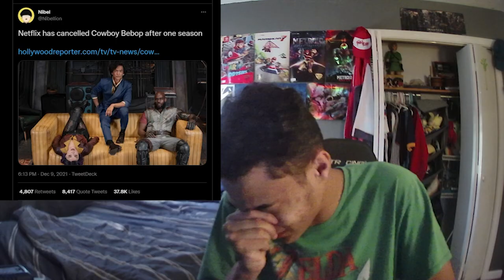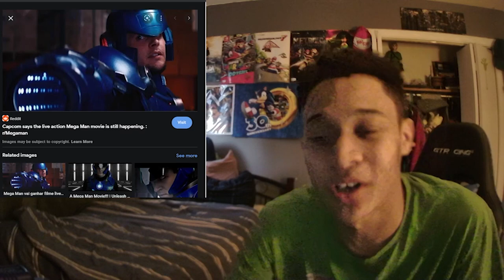New Mega Man Movie in development: How it could work vs how it should'nt work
A megaman movie was recently announced in development wih netflix, after sonic, pikachu, it should be a safe bet right?

im 6,000 away from reaching 40K subs, can we reach that before the end of this year?